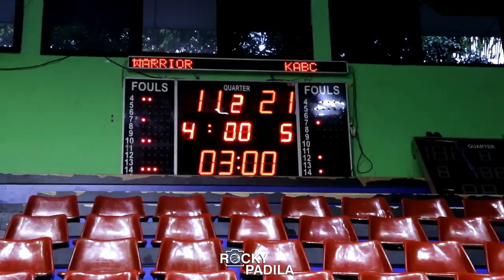Game Highlights: KABC VS WARRIOR (KEJURWIL KU-16) What an EPIC Game!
Game highlights dari pertandingan KEJURWIL Jakarta Selatan KU 16 tahun antara KABC melawa Warrior.